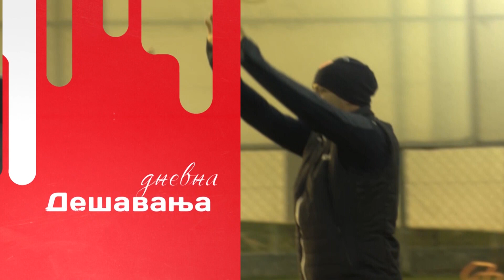Tema dana | Na slikama sve šampion do šampiona